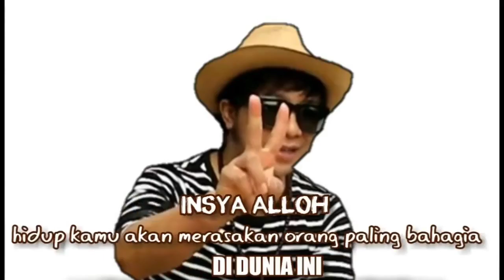GOTONG ROYONG 2 RT COR BANGUN VILA DIATAS GUNUNG